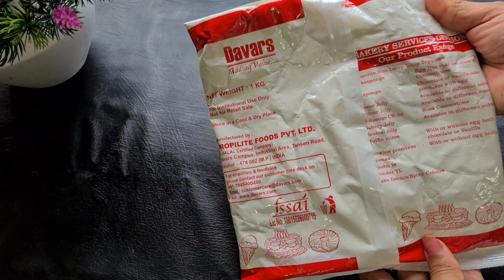Bakery style Perfect Vancho Cupcakes .Dual colour ,flavour Cupcakes .Cup cakes with cakegel & Premix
Vancho Muffins or Chocolate & Vanilla cupcakes. Why choose between vanilla or chocolate when you can have both? Bake these choco-vanilla cupcakes/muffins the taste amazing and super easy to make.